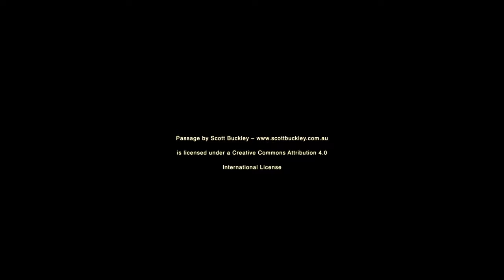Leverkusen Express (Tug Water Salute)!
Leverkusen Express container ship 366 X 48 m  IMO: 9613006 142,1000 tons German Flag entering Valencia Port with tug salute!

Panasonic HC-X1500

International License